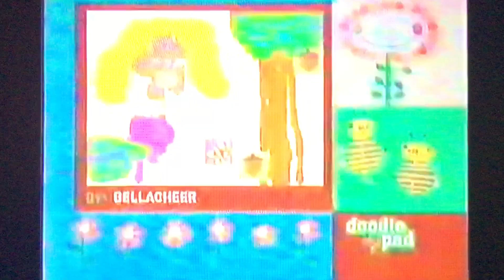Noggin Spring Has Sprung Doodle Pad (April 2009) #7